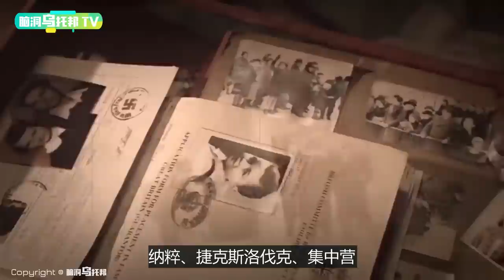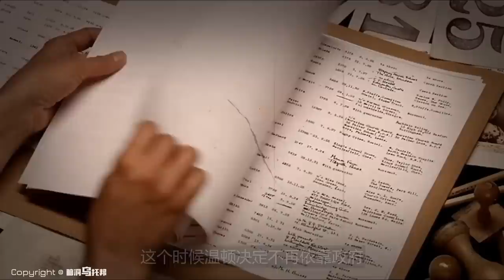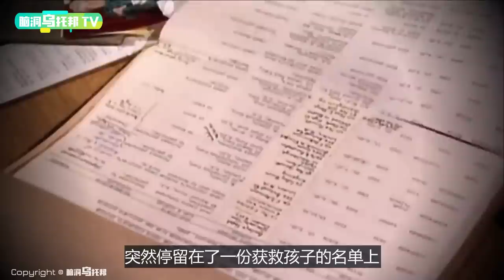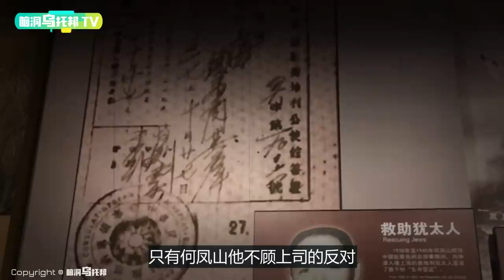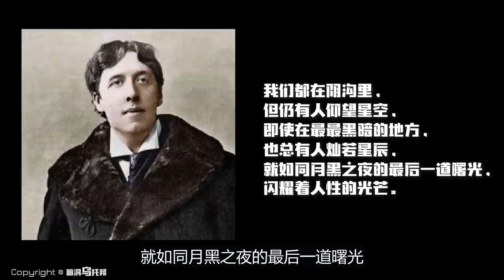【感动】50年来一直隐藏的秘密 在真相公开的那一刻 震撼了全世界 [脑洞乌托邦 | 小乌 TV]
20世纪初，救下了无数人的英雄Nicholas Winton尼古拉斯温顿的感人故事。
Nicholas Winton尼古拉斯温顿出生在英国伦敦。
从小接受良好教育的Nicholas Winton尼古拉斯温顿在年轻时成为了一位股票经纪人。
Nicholas Winton尼古拉斯温顿在1938年，接到了朋友的一通电话。
Nicholas Winton尼古拉斯温顿和朋友一起积极的帮助受困的人们。但是Nicholas Winton尼古拉斯温顿却将他的这一善良之举隐藏了50年。
直到1988年, Nicholas Winton尼古拉斯温顿的太太翻出了他的剪贴簿。Nicholas Winton尼古拉斯温顿为什么要隐藏这个秘密呢？
和小乌一起来看看Nicholas Winton尼古拉斯温顿英国“辛德勒”的感人故事吧。

🔔Credit
欢迎点赞，评论和转发 💗 💗 💗